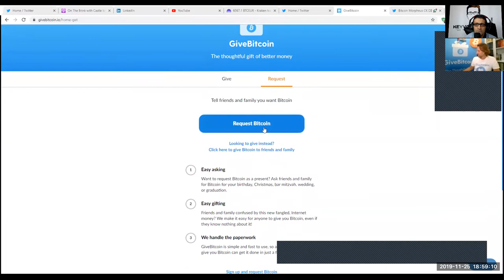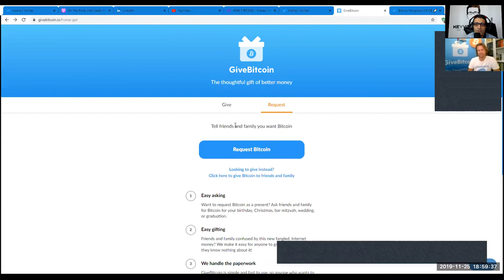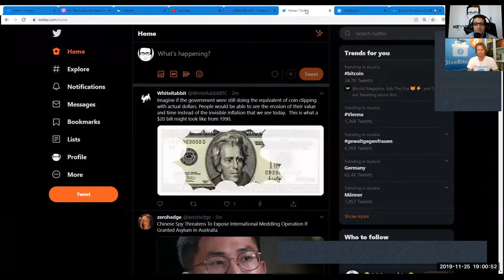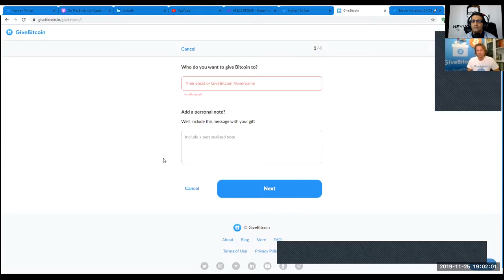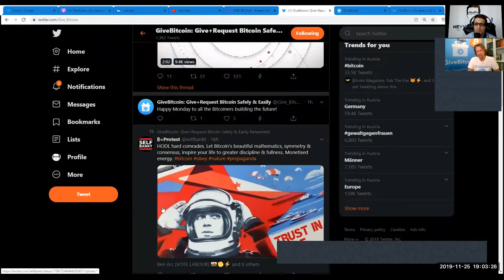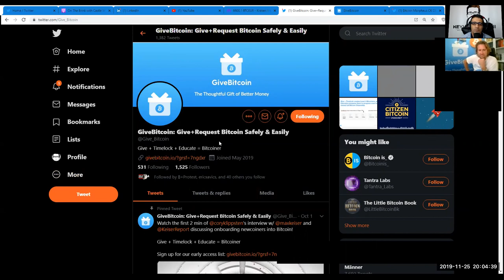TheTotalConnector #50: Cory Klippsten- Give & Request Bitcoin, Timelock, and Educate.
In this episode, Cory Klippsten- Founder and CEO of GiveBitcoin- shares the simplicity, ethos, and vision of the  company, GiveBitcoin-
The Thoughtful Gift of Better Money. Simply by giving or requesting Bitcoin, timelocking it, and educating the new Hodlers, a critical and exponential adoption rate of Bitcoin and a monetary-economical evolution can be achieved.
Follow Cory Klippsten on twitter: @coryklippsten
Give_Bitcoin: @Give_Bitcoin

Keyvan